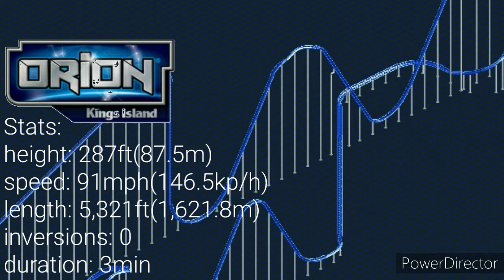Rollercoaster Tycoon Classic | Orion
This is the world's smallest and shortest giga coaster, but a thrilling ride nonetheless.

Credit to Kings Island for the Orion logo in the video, and for their logo on the thumbnail.